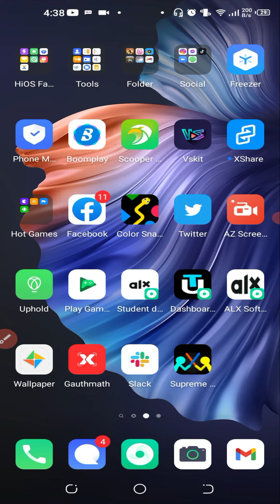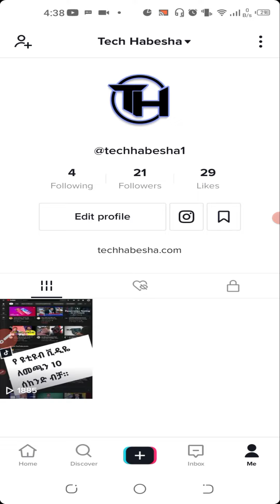1,000 ስብስክራብ😱🙏በጣም አመሰግናለሁ🙏 | 1k Subscribe. Thank U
1k ስብስክራይብ! በጣም አመሰግናለሁ🙏🙏🙏